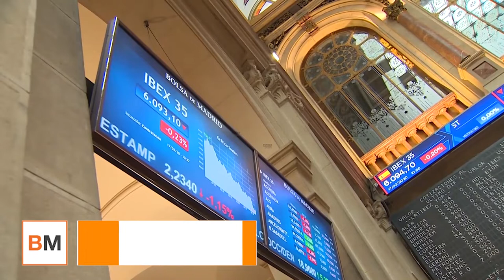El Ibex cae casi un 3% presionado por Repsol, los bancos y Telefónica